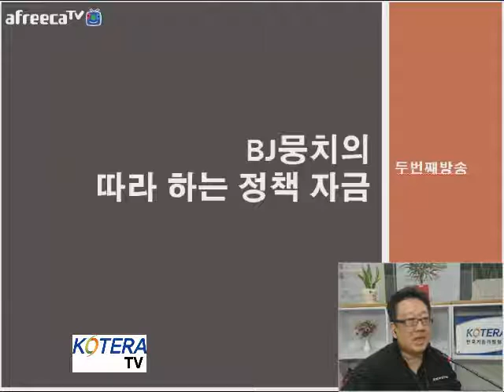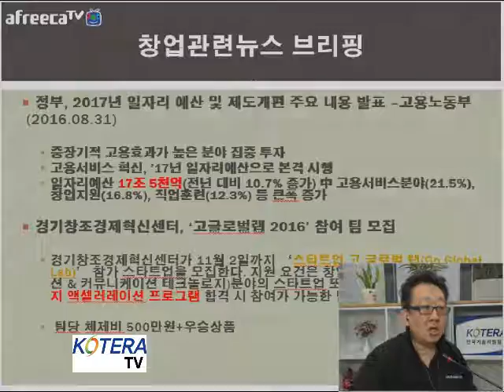[KOTERA TV] BJ뭉치의 창업뉴스브리핑_20161018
KOTERA TV BJ 뭉치의 "따라하는 청년정책자금"